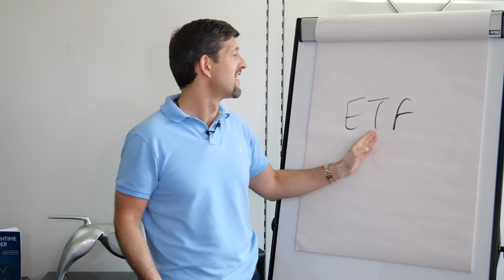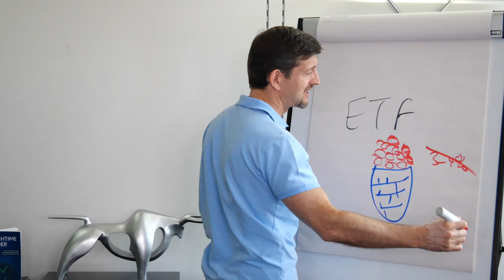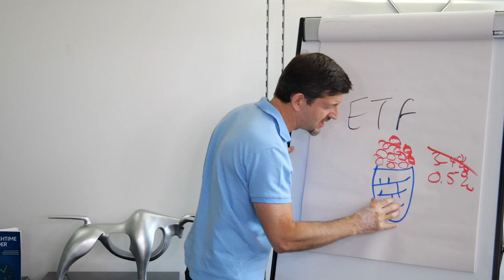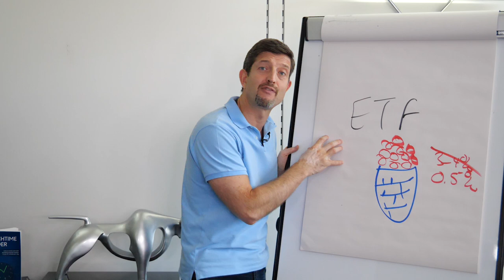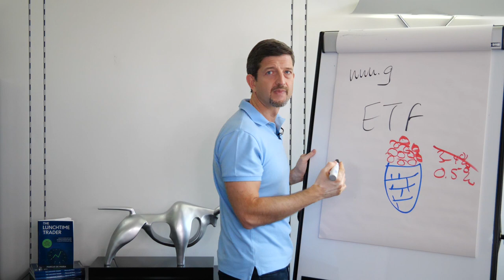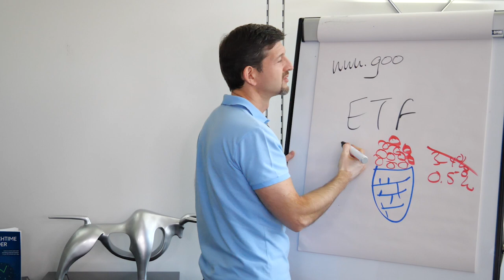What is an ETF?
How many of you have put money into a fund that charges fees? Someone gets paid a lot of money to buy and sell with your capital but you also have to pay them a percentage for their service.

With an ETF, the shares are already there, they don’t need to be managed and so you don’t have to pay extortionate fees. There are several ETF’s to be had allowing for real diversification which is why we use them all the time and think you should too.

If you already do, we’d love to know which one and why?

Experience our training live and in person. Claim your seat at our next Live Masterclass!

Learn how to Trade and Invest and change your financial future in just 20 minutes a day by downloading our 'The Lunchtime Trader' book for FREE! (Price on Amazon £9.97) Claim yours here for FREE

Welcome to Investment Mastery's Official YouTube channel. On this channel, you'll find a variety of educational content which includes trading tips and Q&As that we hope will inspire, motivate and help you become a successful Trader & Investor.